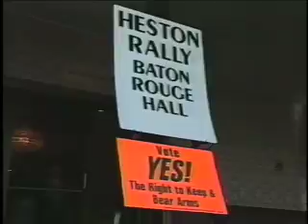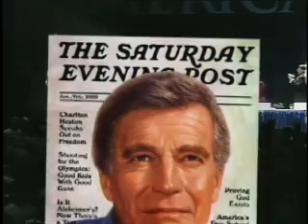NRA Tribute to Charlton Heston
Tribute to past NRA president, Charlton Heston
Welcome to the Official NRA YouTube Channel!

The NRA is America’s preeminent gun rights organization, comprised of millions of patriotic, law-abiding, freedom-loving citizens. Together, we defend the Second Amendment rights of all Americans, and work to protect and preserve our hunting and shooting traditions for future generations.  NRA also offers the best firearms education programs in the country and trains millions of Americans each year to be safe and responsible gun owners.

Founded in 1871, the NRA stands as America’s oldest and most effective civil rights organization, advocating for the rights of all law-abiding citizens regardless of race, gender, or creed. Every hour of every day, we defend your Second Amendment freedom in Congress, all 50 state legislatures, and courtrooms across America.